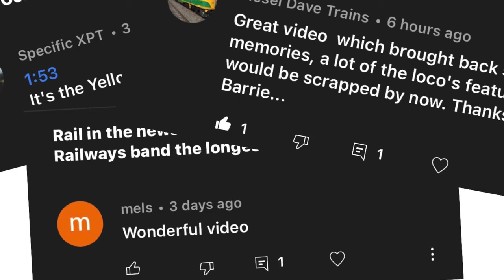Still photo montage train spotting Red set S sets South Coast Daylight late 80s What’s coming up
From the lens episode 5 - train slide montage - still shots taken train spotting - what’s coming up in the next month. August instalment, this time we focus on train spotting between Hurstville and Waterfall and all of the general services that could be spotted including red sets, S sets, V sets, 46 & 86 class but this time we heavily feature the South Coast Daylight Express (there will be a special on this coming in the channel soon) All the shots were taken in 1989 and 1990. Enjoy

All still shots can be purchased as a file on request by commenting below. (just mention the time stamp) will also search for something particular if I have it.

Prices:(not for commercial use)
1 file $20 AUD
5 files $85 AUD

All funds go to help sustain the channel and provide you with more content.

Thanks Barrie